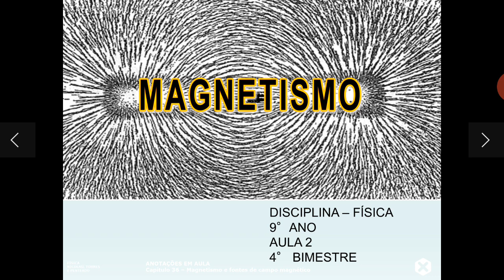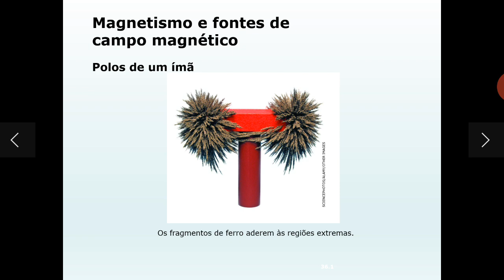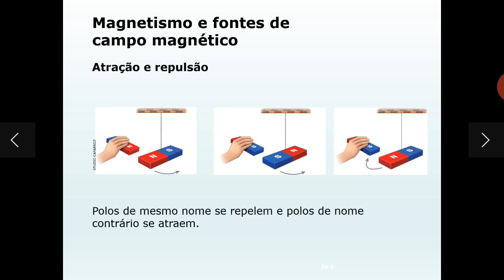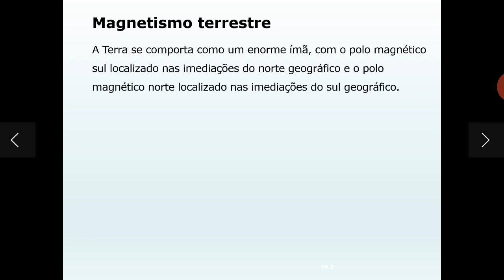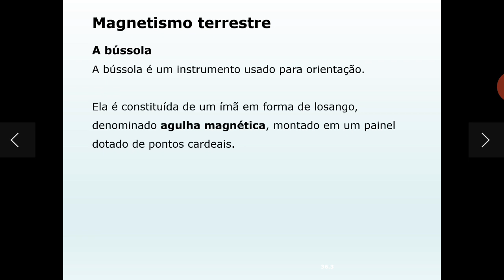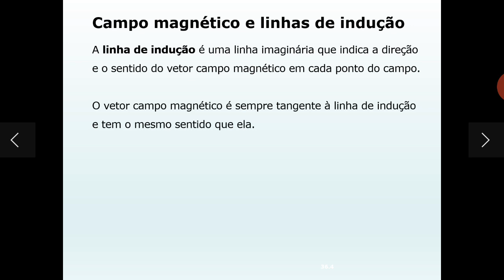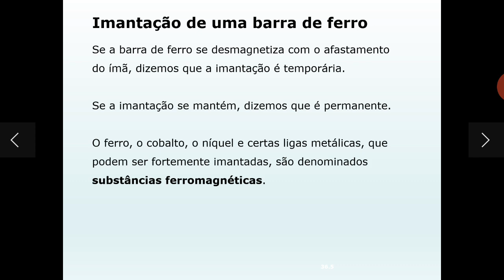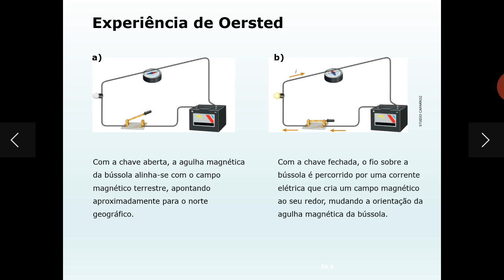26/10/20 9 ano fisica 4 bimestre.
continuação do assunto sobre Magnetismo.